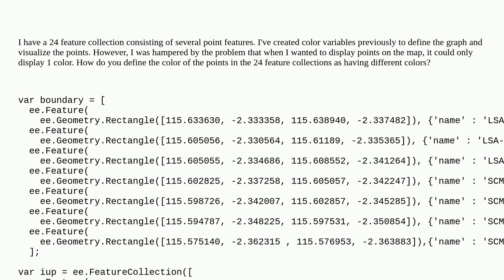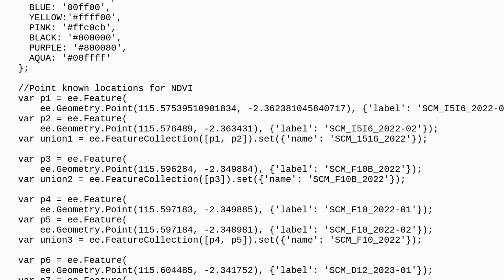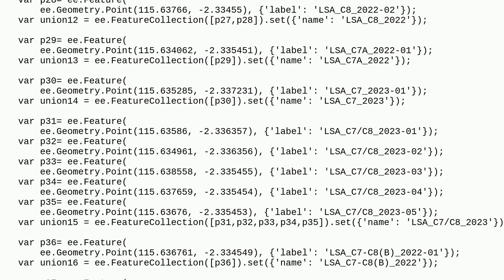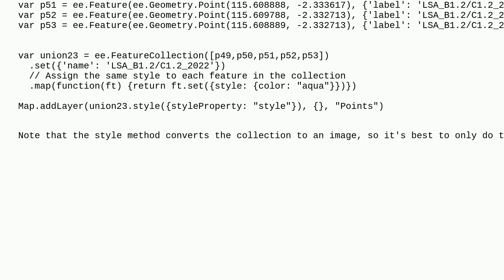Gis: Visualize the color of the point features from the variables that have been created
Visualize the color of the point features from the variables that have been created

A special thanks goes out to the community

  google-earth-engine google-earth-engine-javascript-api